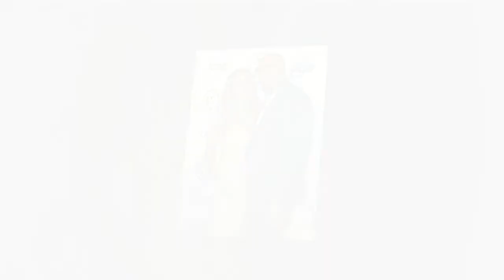Wendy Williams & Kevin Hunter Will Both Return To Work On Her Show Despite Relationship Drama